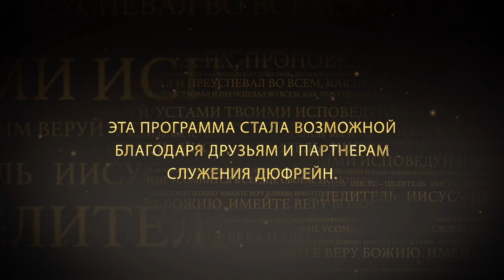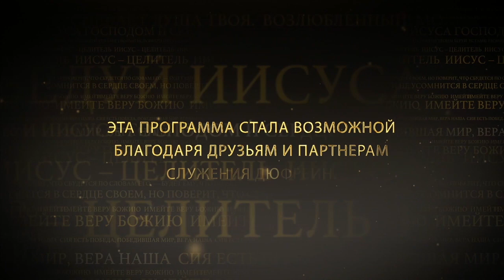ВЕРА БОЖЬЯ. «Иисус — Целитель» (81)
В этом выпуске Нэнси Дюфрейн проповедует в церкви «Источник жизни» в Санкт-Петербурге. Тема ее послания «Вера Божья».

Пастор говорит о том, что то, что происходит в нашем фундаменте веры, определяет, как далеко и как высоко мы пойдем в Боге. Мы должны стать умелыми. Вера должна перерождаться каждый день. Вера должна практиковаться каждый день.

Евангелие от Марка 11:22-24: «Иисус, отвечая, говорит им: имейте веру Божию, ибо истинно говорю вам, если кто скажет горе сей: поднимись и ввергнись в море, и не усомнится в сердце своем, но поверит, что сбудется по словам его, - будет ему, что ни скажет. Потому говорю вам: все, чего ни будете просить в молитве, верьте, что получите, - и будет вам».